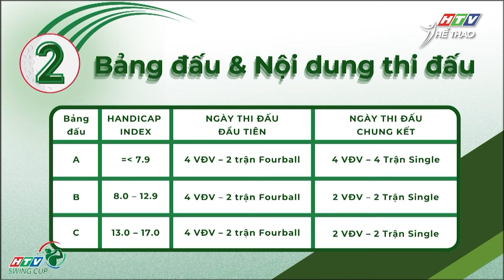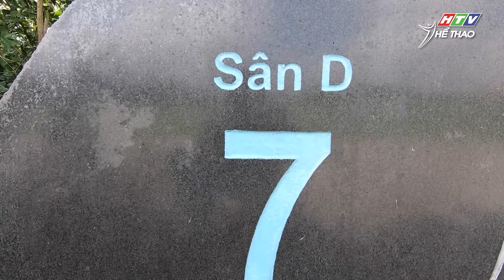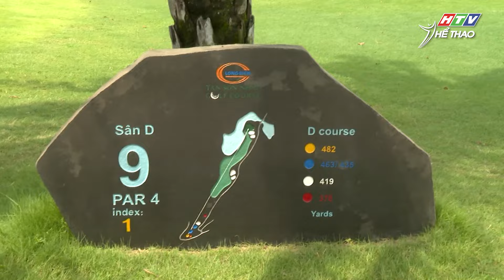TẠP CHÍ GOLF - SWING CÙNG HTV số 1 | HTV Thể Thao